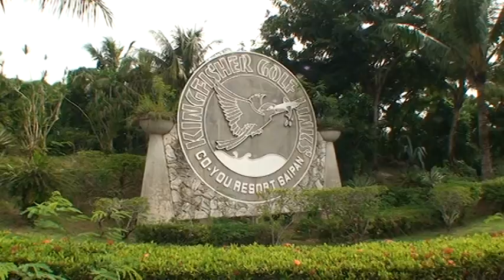SAIPAN DRIVE／サイパン 16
サイパンの魅力をお伝えするSAIPAN DRIVE。人気スポットやビーチ、市街地や郊外などの映像が満載です。